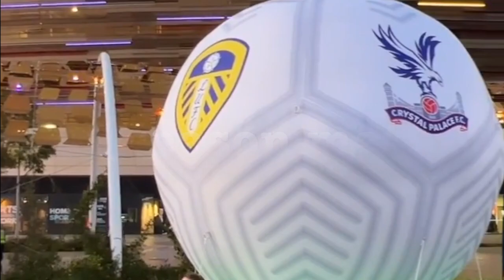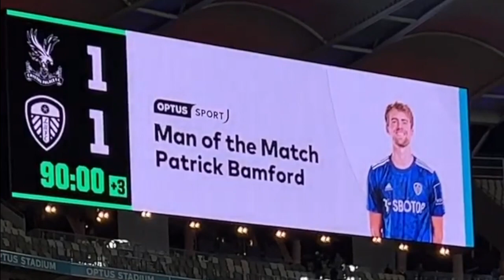Preseason: Leeds United vs Crystal Palace fan cam clips compilation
This is a compilation of video clips for the preseason match between leeds united and crystal palace.